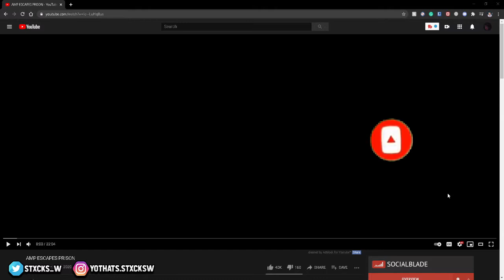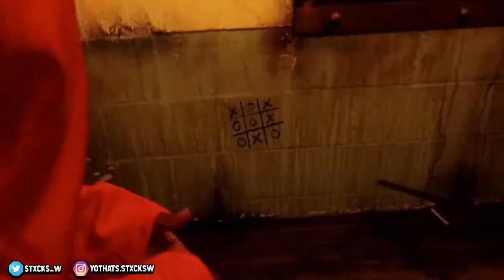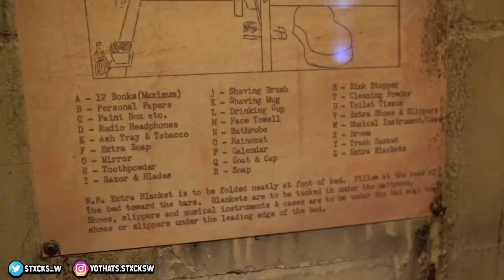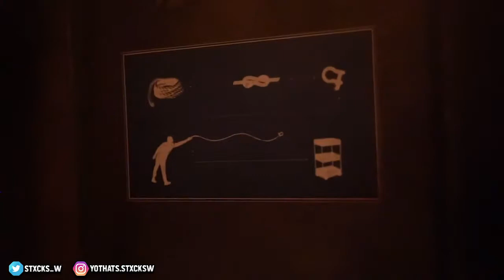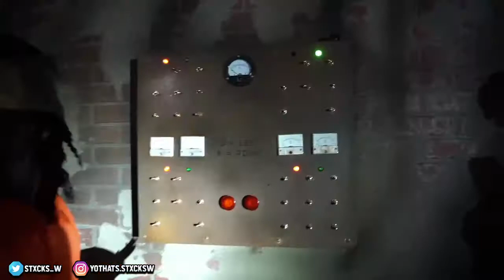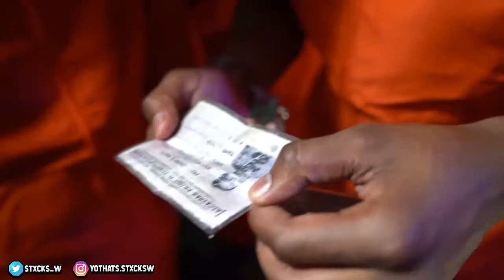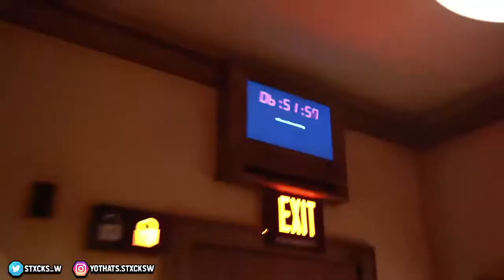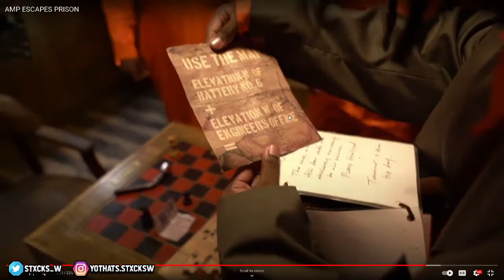AMP IS ACTUALLY SMART I AMP Escapes Prison REACTION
✖Follow StxcksW✖